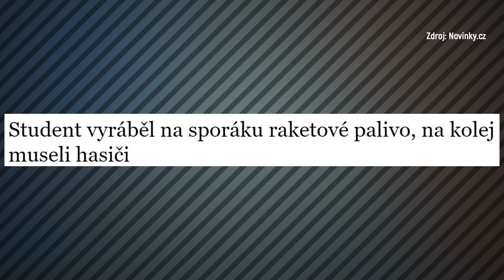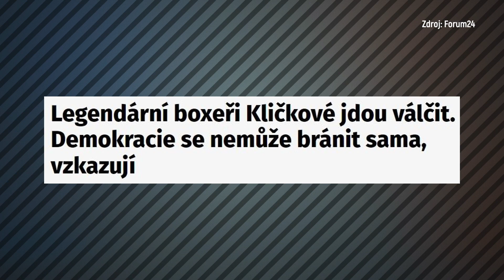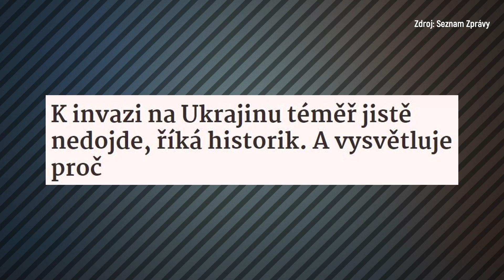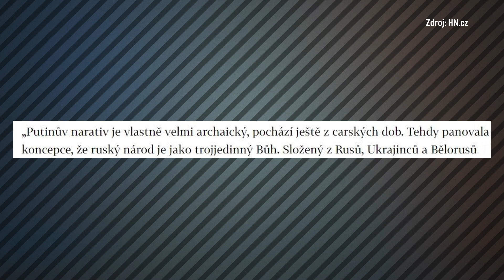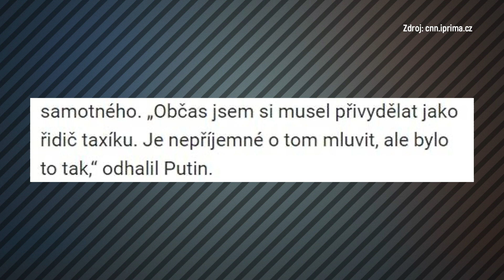Kdo Čelil Ruské Invazi?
Sledujte nové díly každý všední den na MALL.TV 📺 👉 KohoChtelPutinObsadit